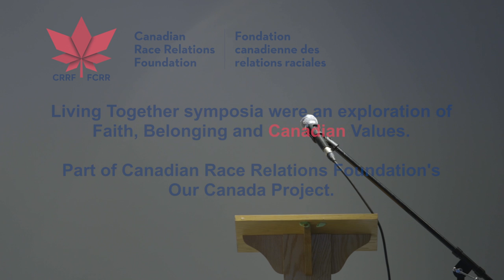Living Together Symposia: Reflections from across Canada